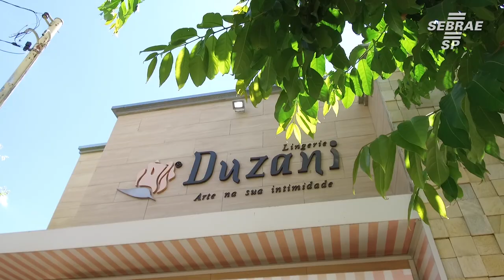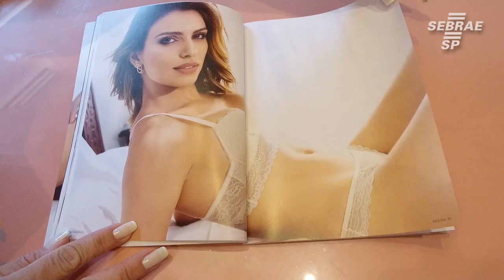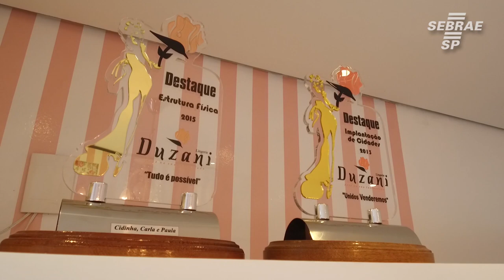Aposentada aposta em negócio próprio após morte do marido - Conte sua História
Nunca é tarde para se aventurar em um novo negócio. A Cidinha Damasceno é um bom exemplo para contar história. Ela mora em Votuporanga, no interior de São Paulo, e trabalhava como arquiteta. Cidinha conversou com o marido e ele foi um dos grandes incentivadores para abraçar a ideia. Mas as coisas não foram muito como o planejado, e ela ficou viúva já no início do processo. Pensando nos conselhos que recebeu, decidiu seguir em frente. Topou a proposta e abriu a distribuidora em sociedade com as duas filhas.

Durante o processo de abrir a loja, Cidinha sentiu a necessidade de aprender mais sobre vendas e gestão de negócios. Foi quando procurou o Sebrae e teve certeza que estava no caminho certo.

Conheça a Dona Cidinha em mais um episódio do Conte sua História.